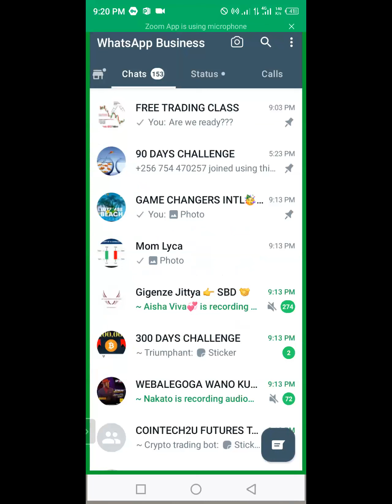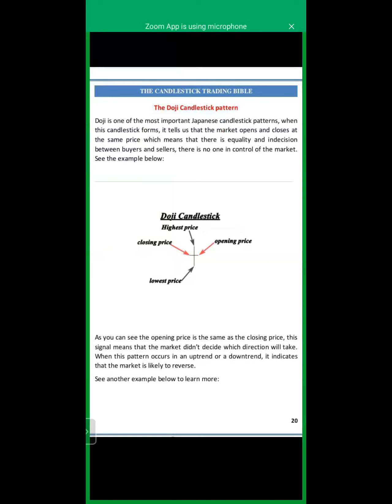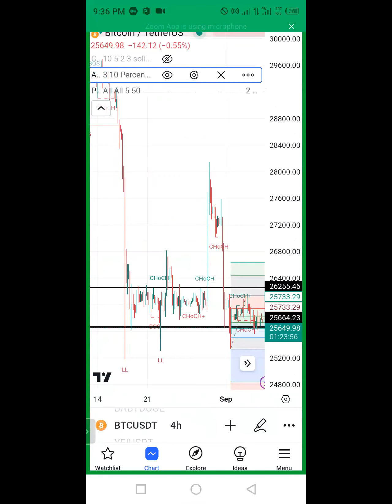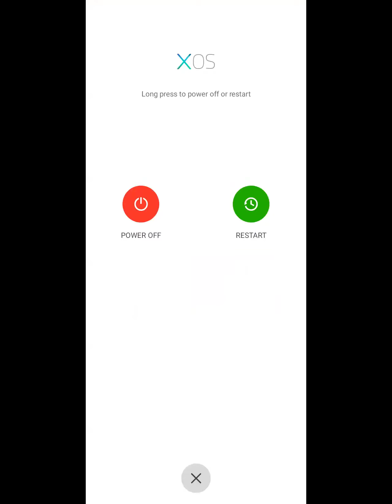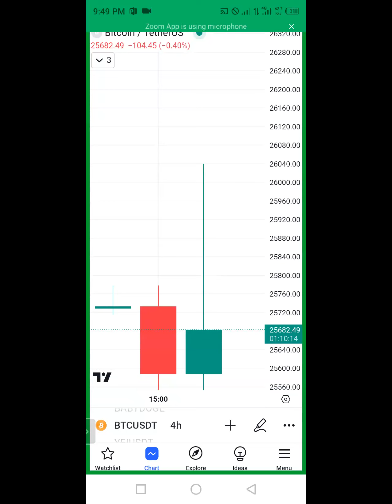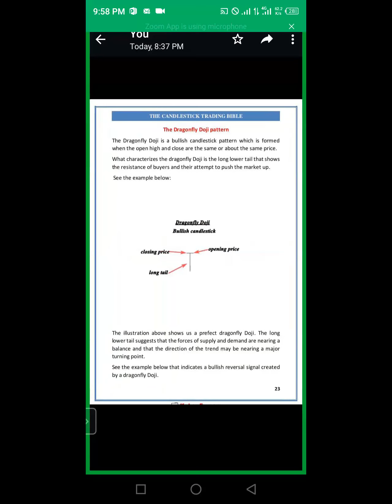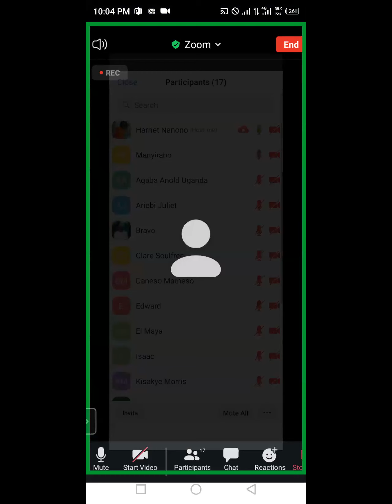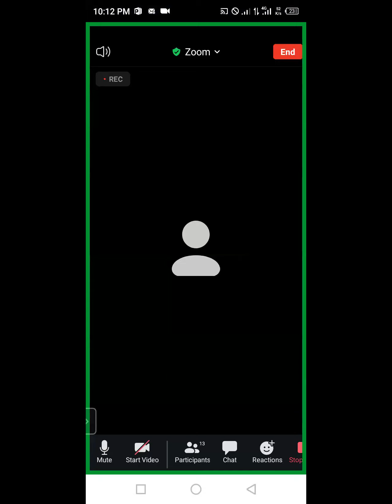DOJI CANDLES.... with leader Harriet Nanono